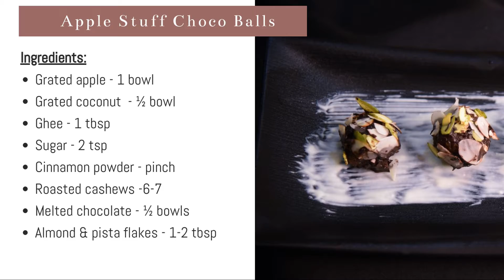Apple Stuffed Choco Balls | Apple Sweet | Chocolate Balls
They’re really easy to make.The children really enjoy getting involved in the dipping and decorating. Who usually refuses to eat apple, happily gobbled these up, even once he’d eaten all the chocolate from around the outside!